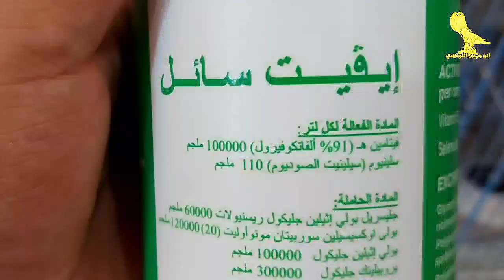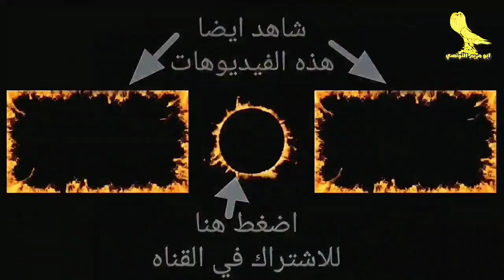الحمام هيبيض ويطلع زغاليل كتير | سر زيادة انتاج الحمام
الفيديو دة شرح كامل لسر زيادة انتاج الحمام للزغاليل وللبيض بسرعه
واهم اسباب زيادة الخصوبه وتجنب مشاكل الانتاج